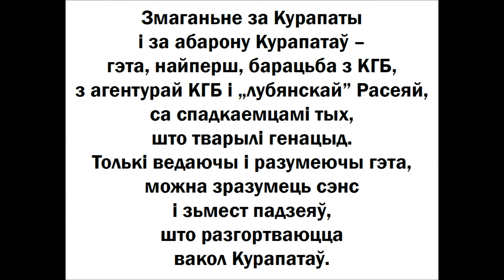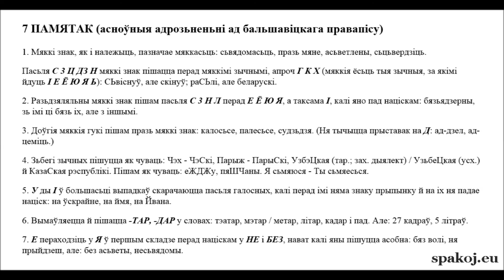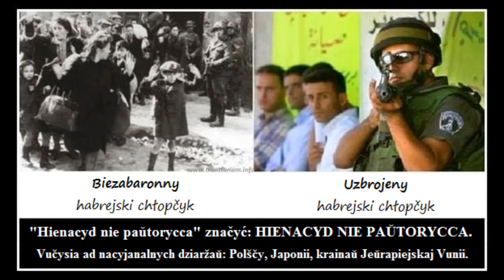Z Kurapataŭ pačałosia Biełaruskaje Adradžeńnie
Зянон Пазьняк - нацыянальны герой Беларусі, археолаг, які адкрыў Беларусам і сьвету месца людабойства Беларусаў створанае савецкімі камуністамі перад другой сусьветнай вайной. У адным толькі лесе пад Менскам у Курапатах расейцы расстралялі каля чвэрці мільёна людзей.

19 кастрычніка 1988 году з ініцыятывы Зянона Пазьняка быў створаны арганізацыйны камітэт Беларускага Народнага Фронту за перабудову "Адраджэньне", дэпутацкая фракцыя якога змагла дасягнуць Незалежнасьці Беларусі і прыпыненьня дзеяньня камуністычнай партыі, зацьверджаньня гістарычных нацыянальных бел-чырвона-белага сьцяга і герба "Пагоня" ў якасьці дзяржаўнае сымболікі ў 1991 годзе.

Шчыра дзякую Зянону Пазьняку за адкрыцьцё Беларусам і сьвету месца камуністычнага генацыду пад Менскам, за стварэньне Беларускага Народнага Фронту, за Незалежнасьць Беларусі, за дзяржаўнасьць бел-чырвона-белага сьцяга і герба "Пагоня"_/\_

Народны пісьменьнік Беларусі Васіль Быкаў: "Можна з упэўненасьцю сказаць, што нацыі пашчасьціла на яе лідэра, якім зьяўляецца пасланы нам Богам Зянон Станіслававіч Пазьняк."

Як будаваць сілу і масу цягліцаў на расьліннай дыеце. Веганства: дзеля жывёлаў, на здароўе, для прыроды

Jak budavać siłu i masu ciahlicaŭ na raślinnaj dyjecie. Viehanstva: dziela žyviołaŭ, na zdaroŭje, dla pryrody

Jak budować siłę i masę mięśniową na diecie roślinnej. Weganizm: dla zwierząt, na zdrowie, dla środowiska